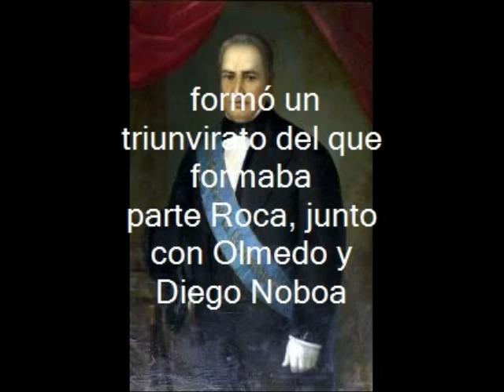vicente ramon roca